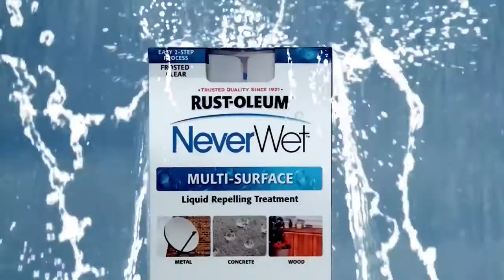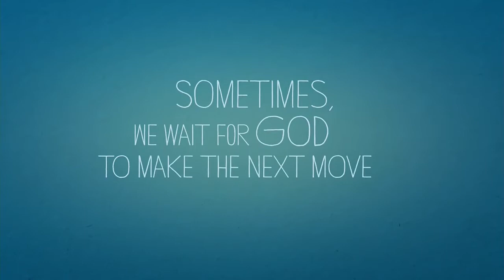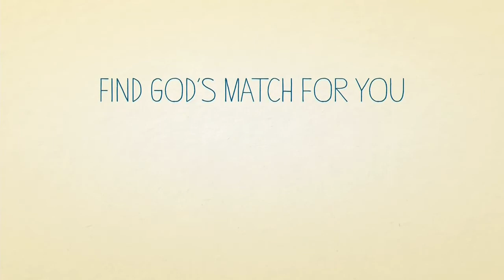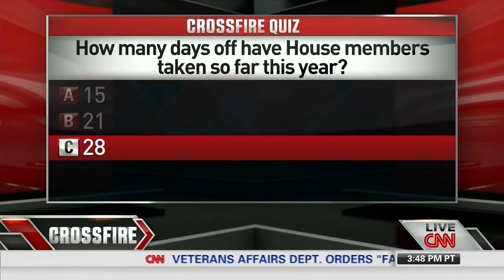Rep. Aaron Schock hosts CNN Crossfire - Pt. 2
Rep. Aaron Schock joined Speaker Newt Gingrich, Gov. Howard Dean, and Rep. Xavier Becerra for a vigorous discussion about Benghazi, IRS targeting scandals, and political fundraising on the May 8, 2014 edition of CNN's Crossfire.